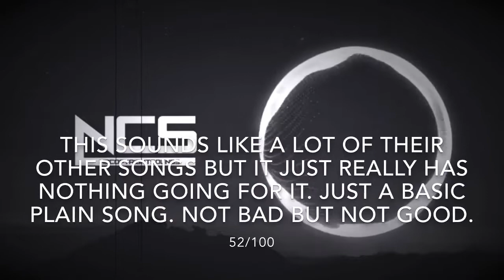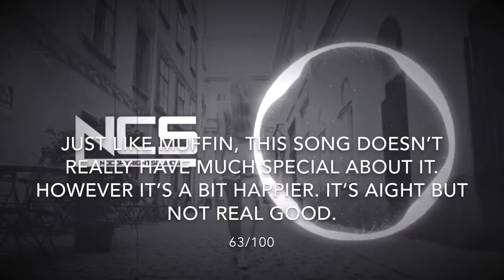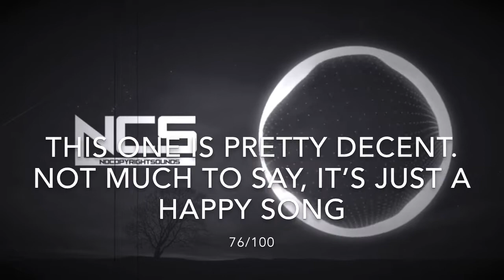Ranking Raven & Kreyn NCS Songs